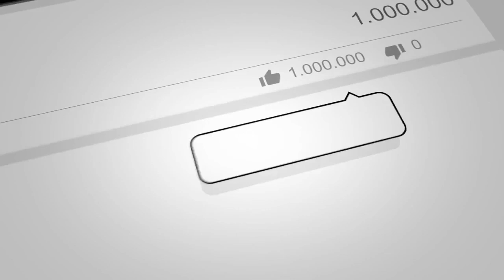Panduan Lengkap Cara Budidaya Ternak Ayam Pelung Bagi Pemula Agar Sukses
Selamat datang sahabat Sukses Pedia, kali ini Kami akan membahas tentang Panduan Lengkap Cara Budidaya Ternak Ayam Pelung Bagi Pemula Agar Sukses.
Semoga bermanfaat dan menginspirasi anda. Selamat menyaksikan :)